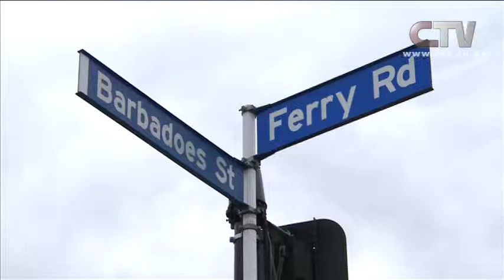CTV News - Gas Leak